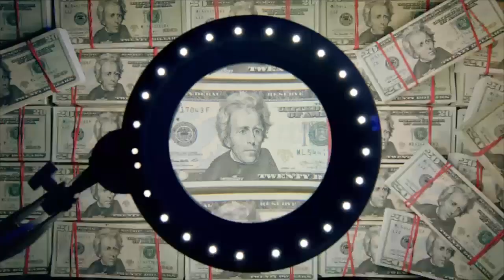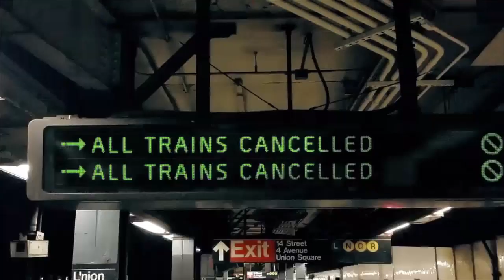Tom Clancy's The Division™